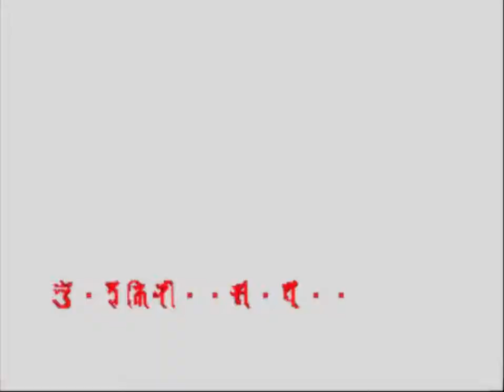Samurai Shodown II - Earthquake 04 Ending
no music
no subtitles
thems the rules